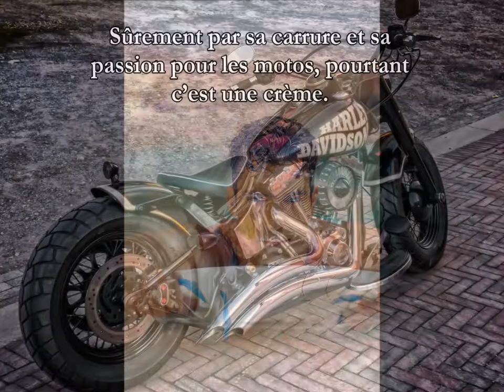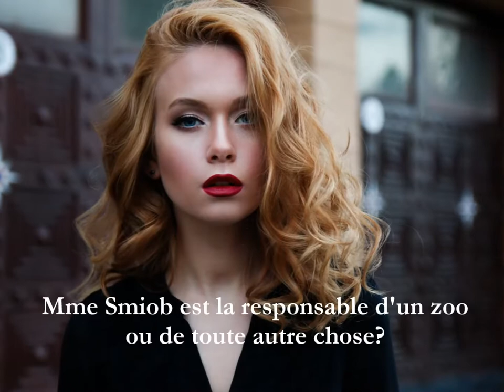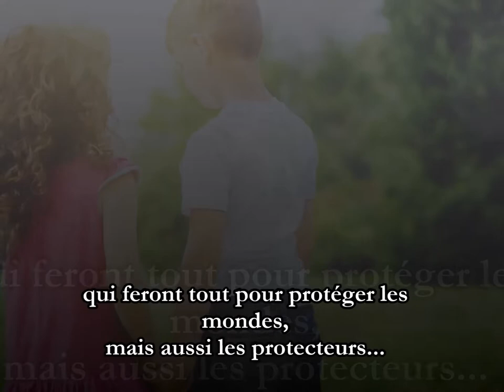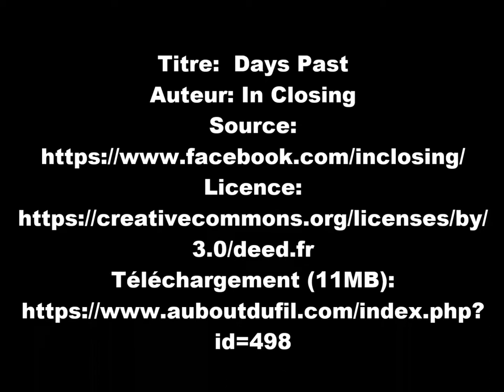Féerélia Ludmilla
Booktrailer de Féerélia Ludmilla.
Retrouvez Féerélia avec Moïra
et
la nouvelle: une étrange
célébration.
Existe en format broché ou
numérique sur toutes
plateformes
A venir : Féerélia Floryanna
Titre:  Days Past
Auteur: In Closing
Source:
3.0/deed.fr
Téléchargement (11MB):
id=498
Credit photo:
Pixabay
Adobe Stock
Caroline Lor
Florina L'Irlandaise

Lieu des plages
Collignon
Bretteville sur mer
Maupertus sur mer